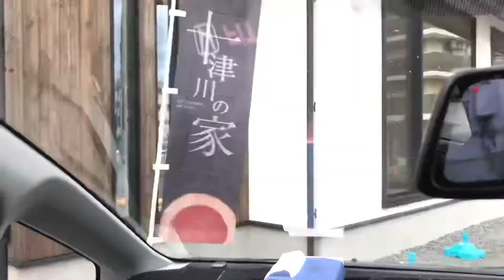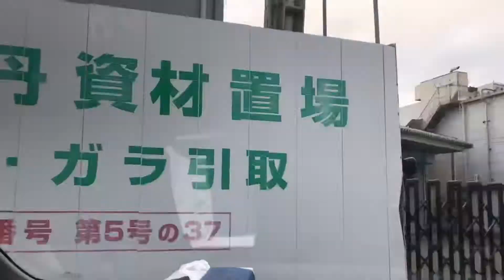Driving In Japan